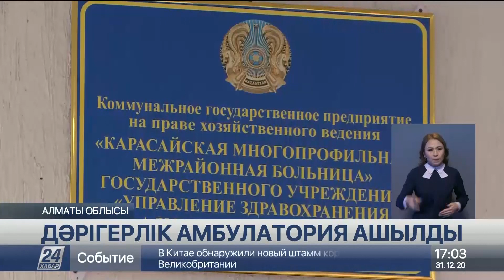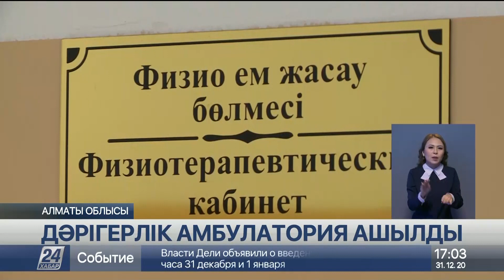31 желтоқсан 2020 жыл - 17.00 жаңалықтар топтамасы